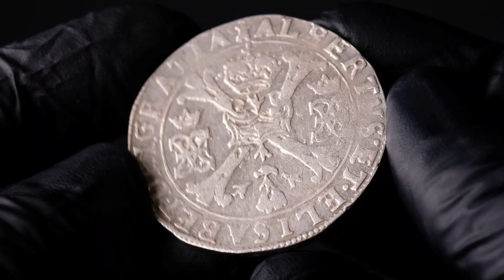Spanish Netherlands Tournai Patagon ND (1612-1613)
Spanish Netherlands, Tournai. Albert & Isabella(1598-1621). Patagon ND (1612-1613). Silver 27.98 g. KM 31.